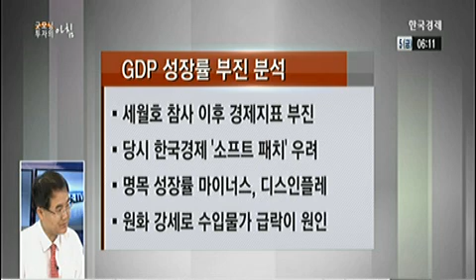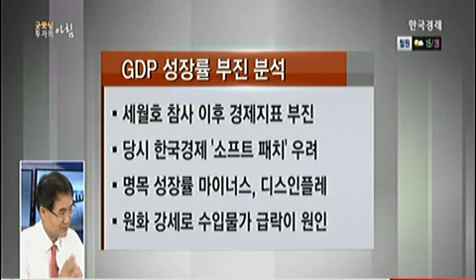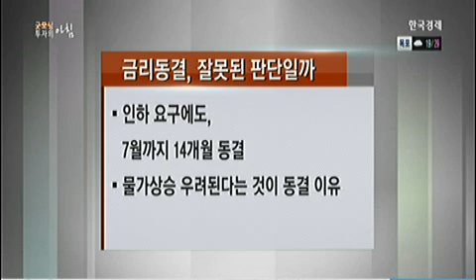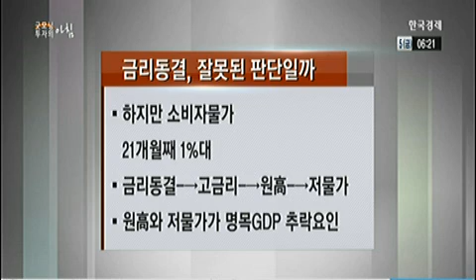[한상춘의 지금 세계는] 명목 GDP 마이너스 성장 한국경제 `라지 패치`로 빠지나?_2014년 9월 5일 방송